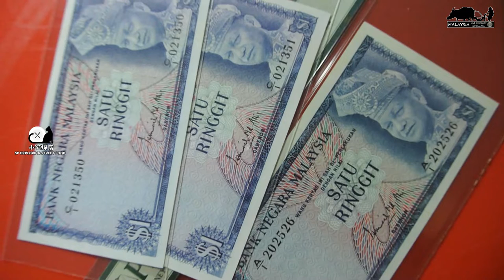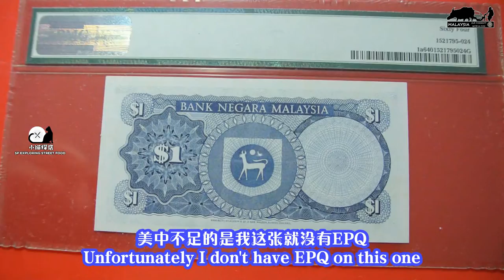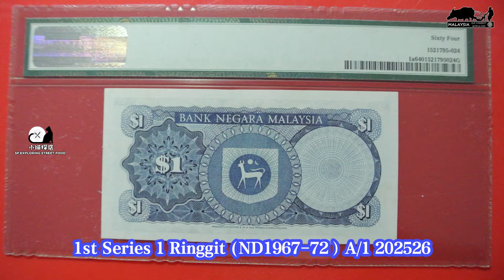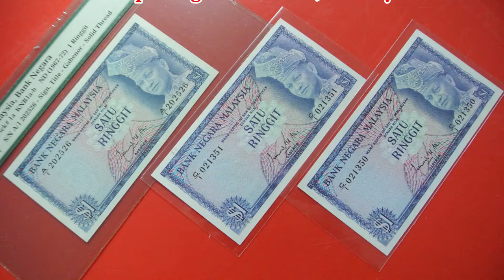【我的收藏】新的一年要整理自己的收藏品了！前些日子买到藏品有些是欢喜有些忧, 那就让我分享给大家吧! 1st Series Malaysia RM1 Banknote sold RM8850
看来是时候收拾心情，从新出发了！我要开始做钱币买卖了
新年后，我要做买卖了，现在收拾一些钱币来出让。。
记住这个频道，往后我会做视频来分享和出售。。谢谢！